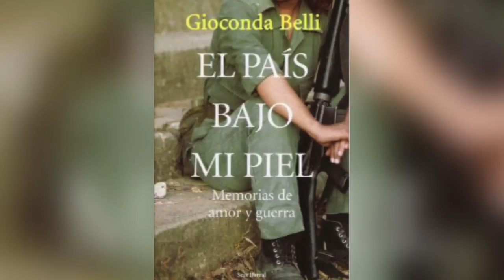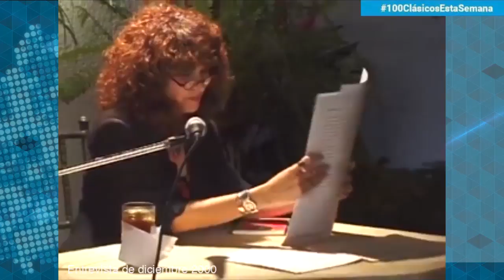Clásicos | Memorias de amor y guerra, de Gioconda Belli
La galardonada escritora nicaragüense Gioconda Belli presentó su libro de memorias El país bajo mi piel en el año 2000.

Se trata de un libro autobiográfico que retrata también la historia de Nicaragua, el episodio de la revolución que derrocó a la dictadura somocista.